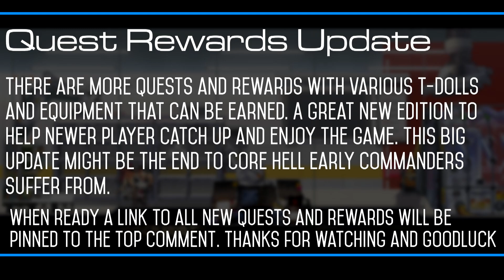Girls' Frontline Update V2.040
A quick overview of the new client update and the features

Patrons
Ace
AdmiralTeitoku
NorthWesternBlaze
DL33TED
Kurai Yue
Cancerboy9000
DHG ARB1TER
Goose
omgbomb
snowwinter
I2ay
mobiusreaper
morownsyou
merrygate
cheese cave
notdfyfe
maksym2kpl
seragnal
markalt
Sephiah
Shura
Venta Black